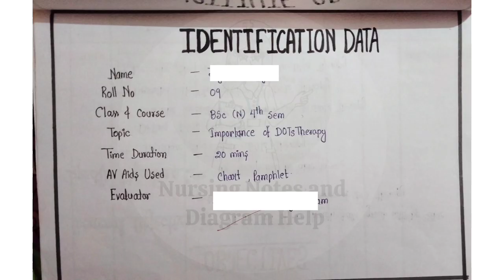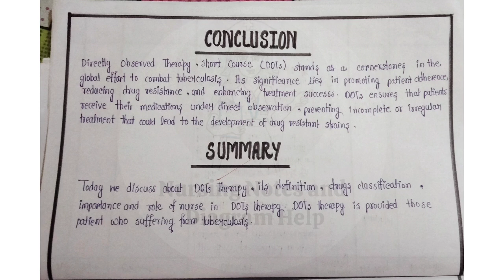Health Talk On Importance of DOTs Therapy // DOTs Therapy